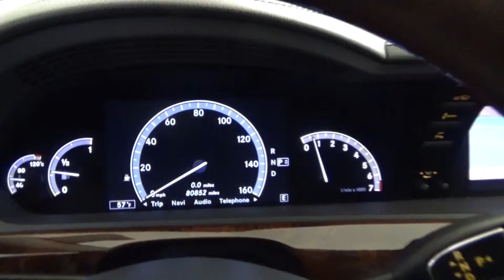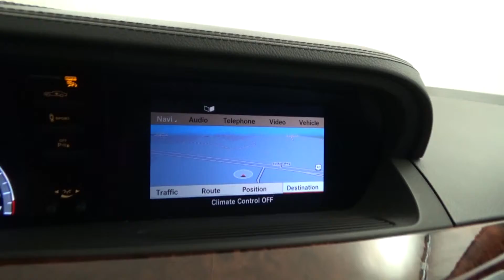2011 Mercedes Benz S550 Premium 2 4matic Black over Black Presented by M & I Motors 17714